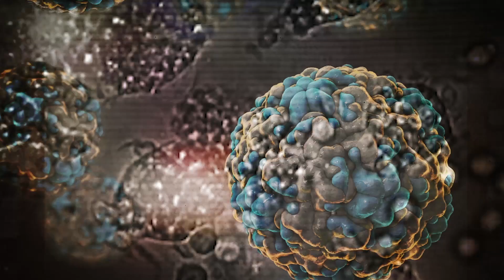Why Do People Get Sick When the Seasons Change?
Why is it that people appear to get sick when the seasons change? Live Science's Laura Geggel explains this lil' mystery.